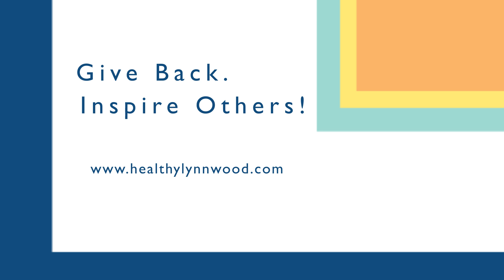Lynnwood Community Stories Community Engagement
Are you interested in volunteering? Hear why these co-creators volunteer their time.